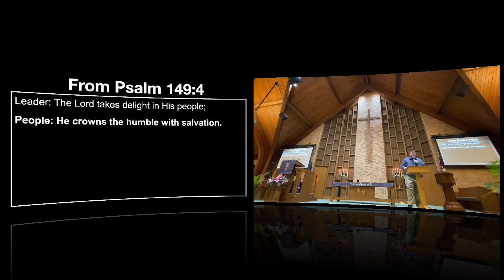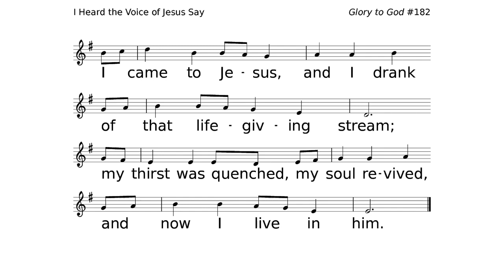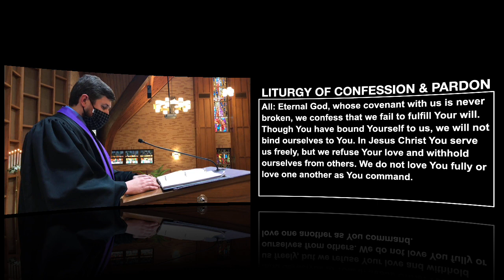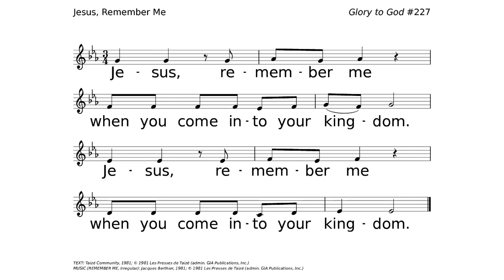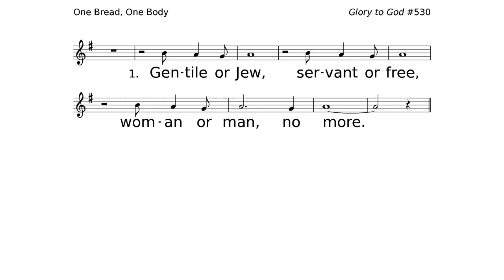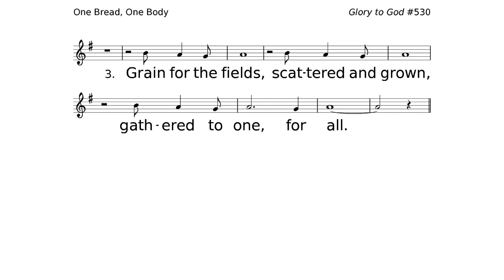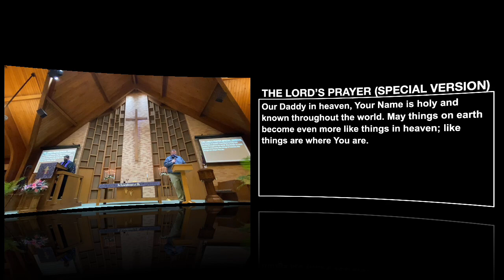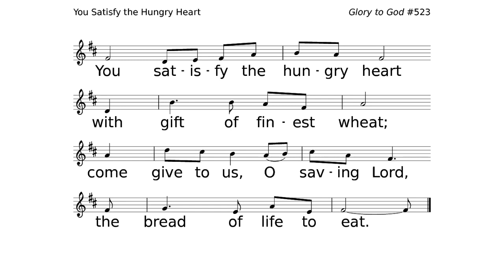Maundy Thursday Live Service 2021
Maundy Thursday Copyright Information

All hymns are from the “Glory to God” PCUSA hymnal, performed by Scott Hines. First Presbyterian Church of Mattoon,IL has copyright permission through CCLI & OneLicense.net (A-734218) and is a not for profit organization.

“Sarabande from Suite No.1 by JS Bach”
--Julia Kay Jamieson, harpist
Adapted for Harp by Marie-Claire Jamet

Hymn 182 - “I Heard the Voice of Jesus Say”
TEXT: Horatius Bonar, 1846, alt.
MUSIC (KINGSFOLD, CMD): English Country Songs, 1893; harm. Ralph Vaughan Williams, 1906

Hymn 227 - “Jesus, Remember Me”

Hymn 530 - “One Bread, One Body”

Hymn 523 - “You Satisfy the Hungry Heart”